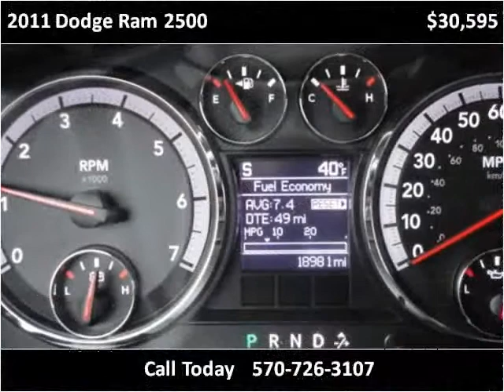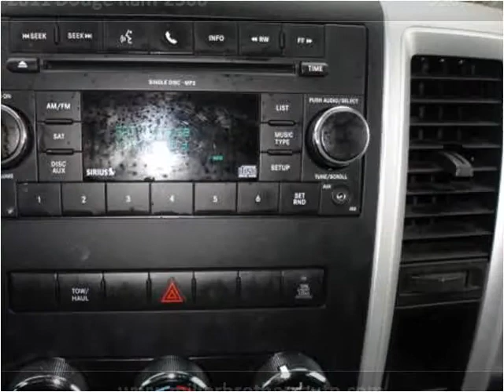2011 Dodge Ram 2500 Used Cars Mill Hall PA